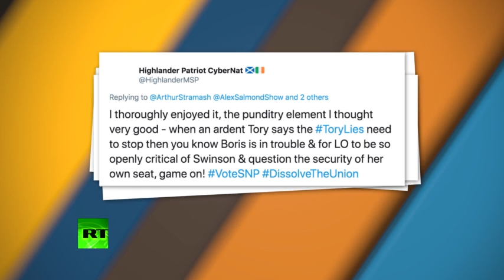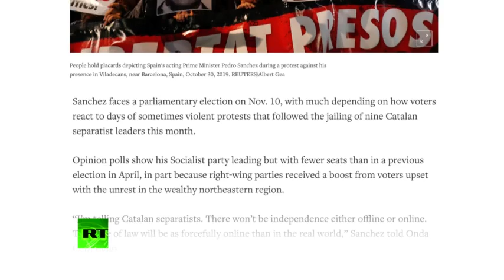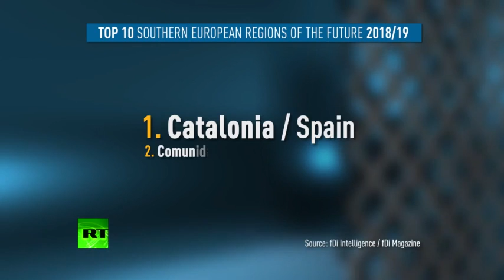The Alex Salmond Show - Episode 107 - The Catalan struggle - on the streets to online